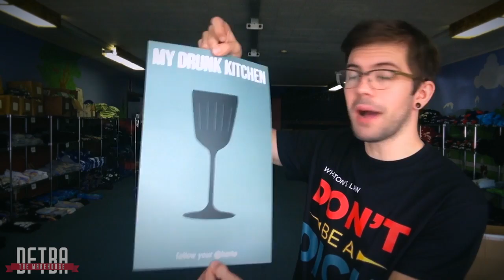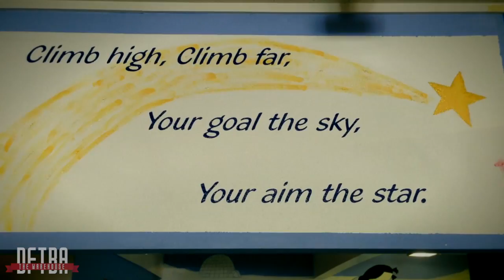"The Warehouse" - Episode 4 - Mural Tour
The weekly show where we share the DFTBA warehouse with you!

The music in the mural montage is "Bedrolls Across America" by Driftless Pony Club.